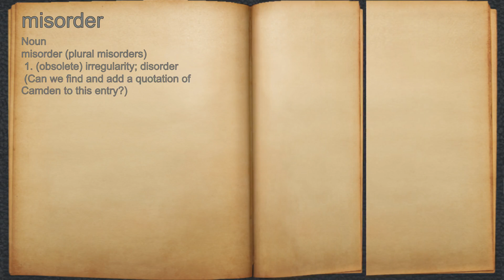What does misorder mean?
A spoken definition of misorder.

Intro Sound:
Typewriter - Tamskp